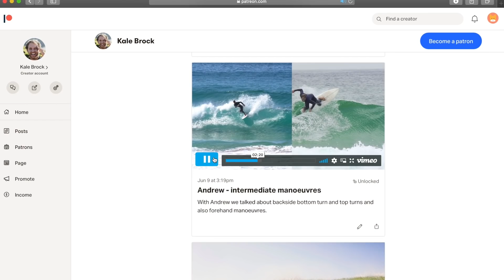3 MONTH SURF PROGRESSION | Adv Beginner To Intermediate Female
Surfing progression tends to happen in stages. You improve your surfing in bursts followed by plateaus which is typical of an extreme sport without a repetitive playing environment.

In this video we track one of my coaching clients 3 month's progress from advanced beginner to intermediate. I'm super pumped with her progress!

Support the channel & make sure you grab a SmoothStar Surf Skate so you can follow along for the remainder of the series (USA customers should order from Australia with intl shipping)